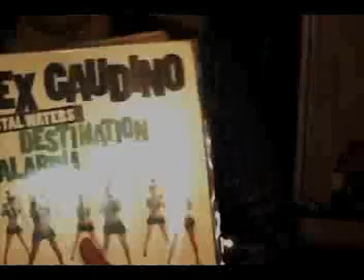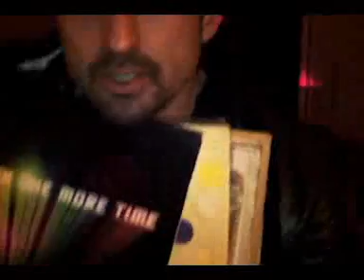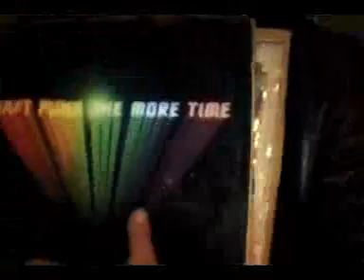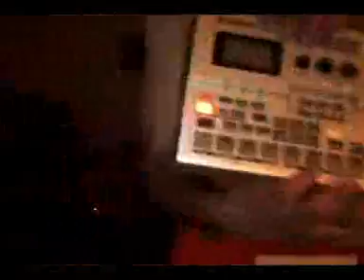RooMMusic-- Starnight Système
music/words dimitri
kinkystar records